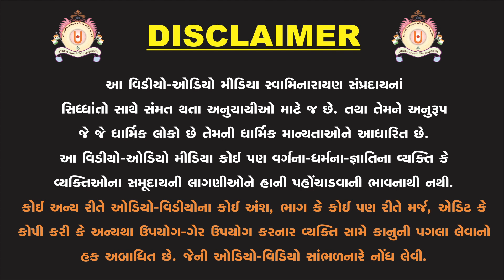209 અંતકાળે વાલીએ શ્રીરામ સામે કરેલો દાવો